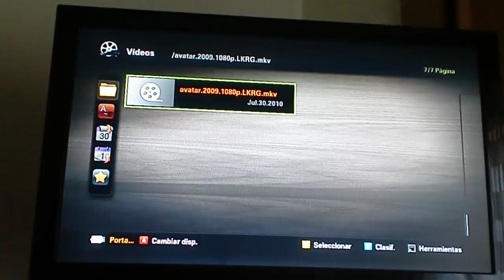Samsung LE22C450 reproduciendo una película en formato mkv de un disco usb